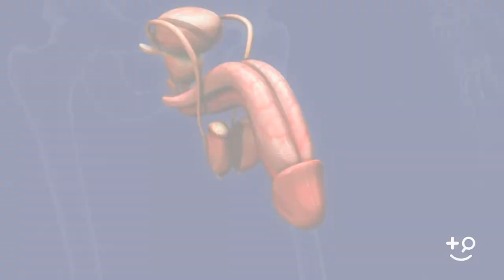Peyronie’s Disease and Hourglass Deformity | Los Angeles Urology | Justin Houman MD Beverly Hills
Peyronie’s Disease and Hourglass Deformity
Justin Houman MD l Men’s Health

Dr. Justin Houman talks about how some men with Peyronie's Disease experience hourglass deformities. This can cause not just cosmetic and functional issues but can also impact the quality of the erections.
or
Request a consultation: